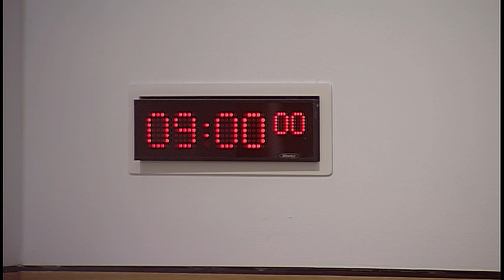Social Security Committee - 21 December 2017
1. Draft Budget Scrutiny 2018-19: The Committee will take evidence on the Scottish Government's Draft Budget 2018-19 from—
Jeane Freeman, Minister for Social Security, James Wallace, Head of Finance, Graeme Lockhart, Head of Platforms & Technologies, and Merlin Kemp, Team Leader, Housing Benefit Reform and Affordability, Scottish Government.

2. Subordinate legislation: The Committee will consider whether to take evidence on the following negative instrument—
The Universal Credit (Claims and Payments) (Scotland) Amendment Regulations 2017 (SSI 2017/436)

3. Draft Budget Scrutiny 2018-19 (in private): The Committee will consider a letter to the Finance Committee on the Scottish Government's Draft Budget 2018-19.